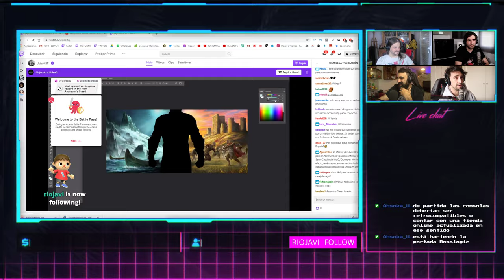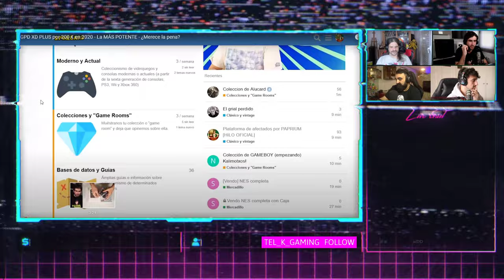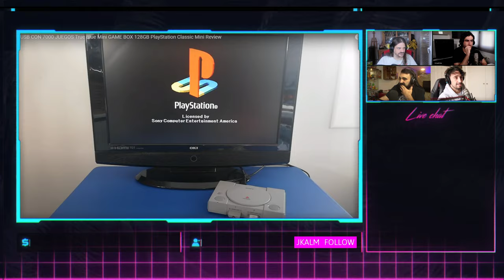RETRO GAMING: ¿COLECCIÓN O TRASTOS? | BRAVO Y NABO - FUNNY GAMES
Hoy en Bravo y Nabo hablamos sobre Retro Gaming. Es coleccionar juegos antiguos una pasión sana o se convierte en un intento de justificar un síndrome de Diogenes.

¡Bienvenidos a Funny Games!